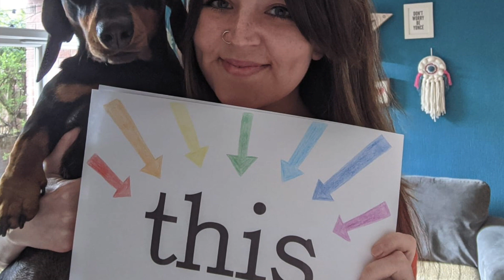St Gerard's Catholic Primary & Nursery School - COVID 19 - Message to Parents/Children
We are thinking about everyone during the COVID-19 pandemic. Our thoughts are with those who have been directly effected by the Coronavirus. StGerardsFamily🌈